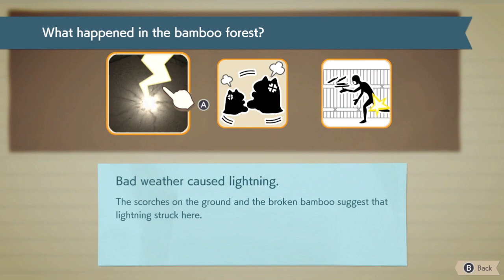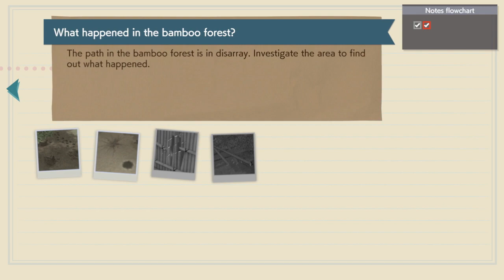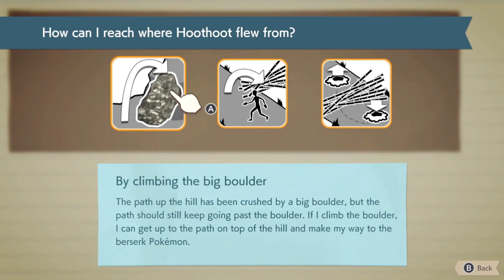Let's Play: Detective Pikachu Returns [Part 17] Finding a Familiar Face in the Past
Continuing from Harry's side of the investigation, we find a wild Pikachu in the bamboo forest, as well as meet a familiar face from the previous game, before returning to the present with Tim and Rachel.

Originally recorded 5/27/24 around 4am.